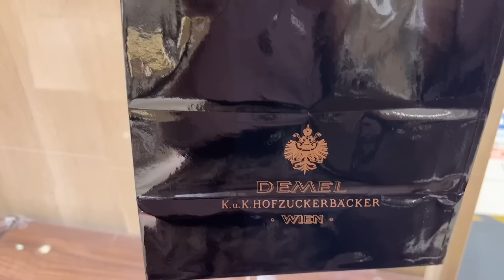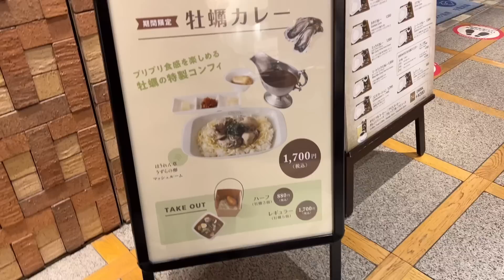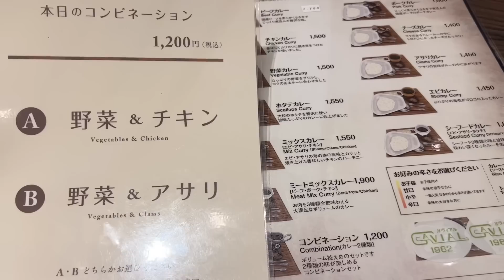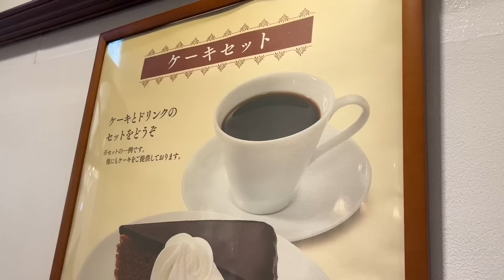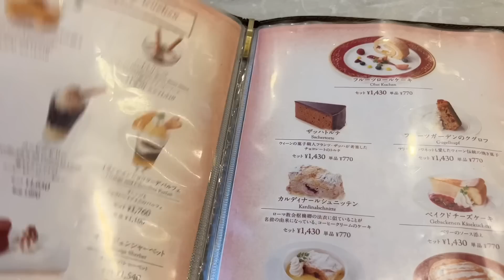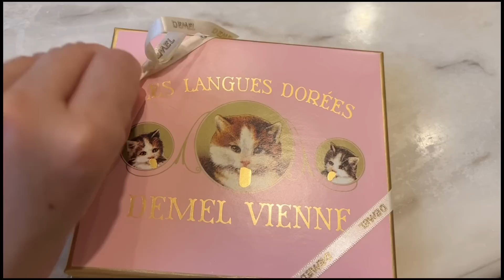【休日VLOG】クラシカルなお洋服でカフェ巡り♡欧風カレー♡チョコ購入🍫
いつも美沙子のYouTubeを見て頂きありがとうございます‼️
休日VLOGです❣️よかったらゆるーく見てください💕
ご予約期限2月19日(日)23時まで‼️ご予約迫る

オンラインはこちら💕

【重大発表】
この度、またまたファッションセンターしまむらさんでプロデュースが決定しましたので、お知らせいたします🎀

▶️▶️▶️2月11日(土)9時よりしまむらオンラインにて受注販売開始！✨

※2月11日(土)9時～2月19日(日)23時までの限定受注販売です。
商品のお届けは4月末頃の予定です。

■発送予定日は生産状況により前後する可能性がございます。
■決済方法は、店舗レジ支払い、クレジットカード払いとなります。
発送予定日迄有効なクレジットカードをご利用下さい。

期間限定での販売になりますのでお見逃しなく🌹

ファッションセンターしまむら
【ｍ♡petit by misako】 プロデュース

今回はなんとしまむらさんで初のお洋服をプロデュースさせていただきました👏
税込2,970円という破格ながらとっても可愛くてデザイン性のあるドレスに仕上がったので、是非是非チェックしていただけると嬉しいです💕

すべてのアパレル商品のサイズが
S・M・L・LL・３L・４Lサイズの展開となります👏

🌹美沙子YouTube🌹

美沙子ブログ
美沙子へのお仕事依頼はこちら💁‍♀️

【お便りやプレゼントはこちらまで】
〒150-0001
東京都渋谷区神宮前5-3-13 TWIN PLANET North BLDG.
青木美沙子宛